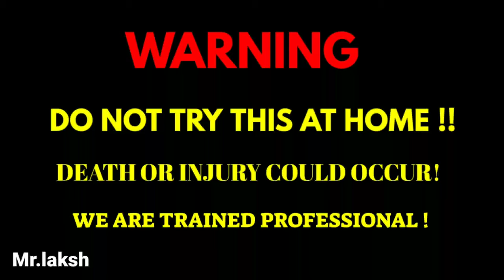experiment :- spinner vs anar